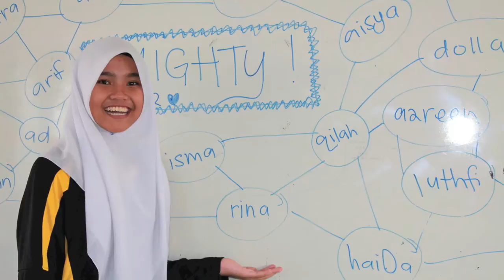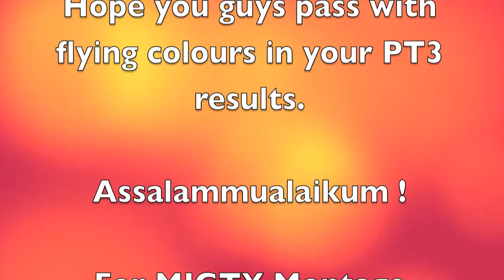MRSM Muadzam Shah MIGTY'14 Montages